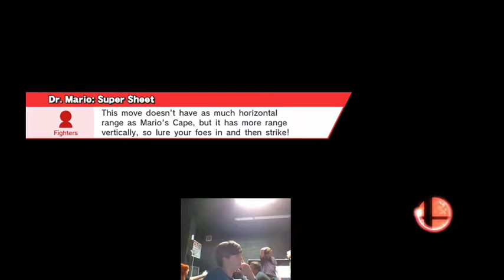Fuzzy (Zelda) vs. ToodleS (Captain Falcon) - Fanatix Dothan Monthly Tournament - 03/18/2017